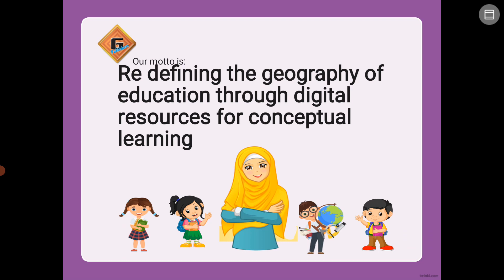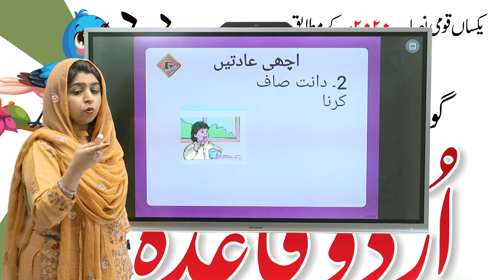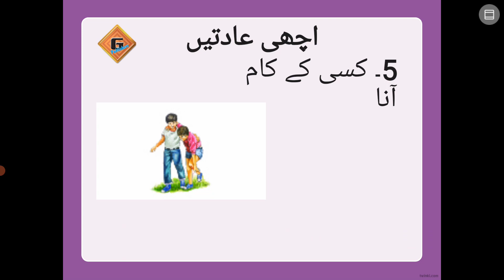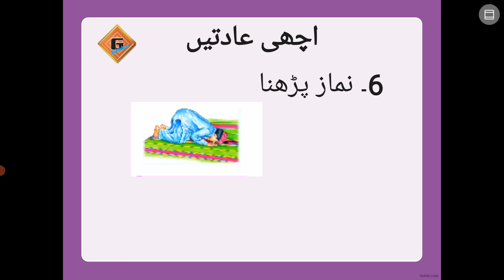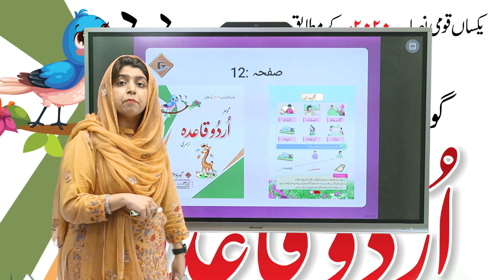Gohar Urdu Nursery|Lecture 3